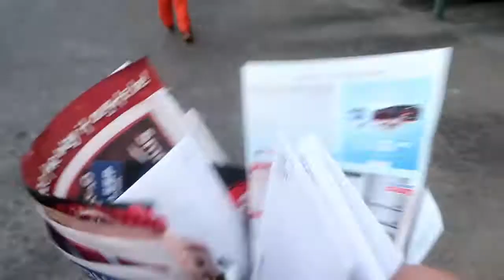Halloween Dia de pedir dulces